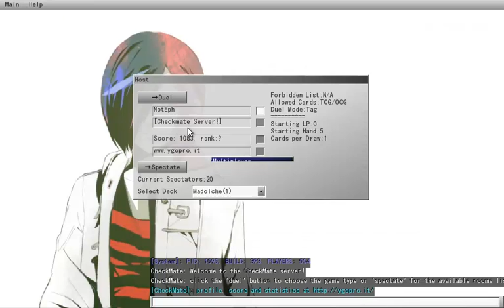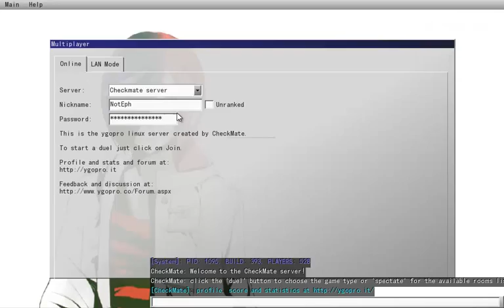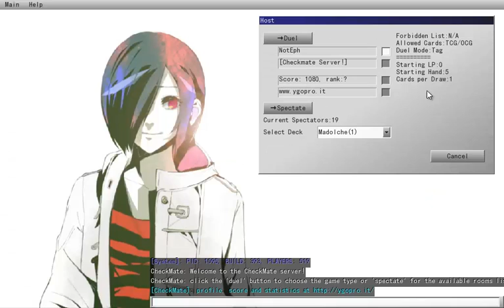YGOPro Live(23)-Madolche(2)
Consistent deck? Where?